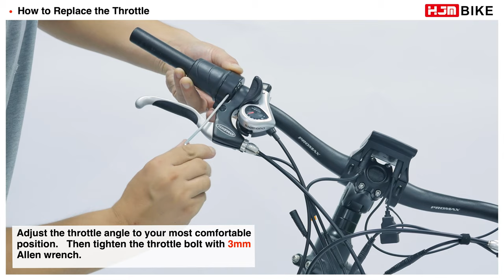How to replace throttle | HJM Bike Toury E-bike Installation Guide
Welcome  to the  How to Install Series,  This series will share with you how to install, maintain and repair your electric bike so that it will stay with you for a longer time.

About HJM Bike:
HJM Bike is an electric bike company offering innovative and top-performing electric mobility products at an accessible price. By using a direct-to-consumer distribution model, we eliminate redundancy in an otherwise outdated supply chain to create a more affordable purchasing path for its customers.